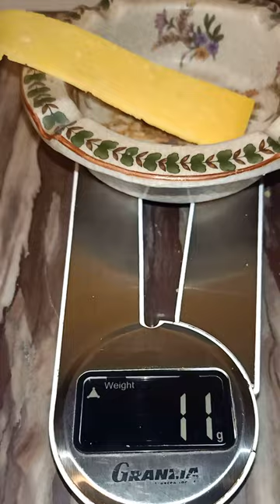الجبن الرومي كم سعر حراري وكم جرام على الميزان